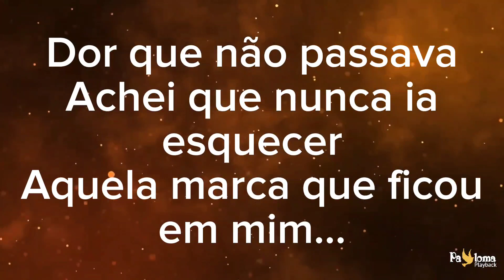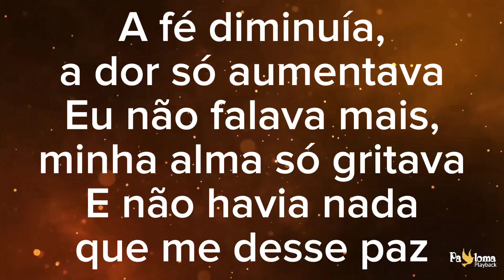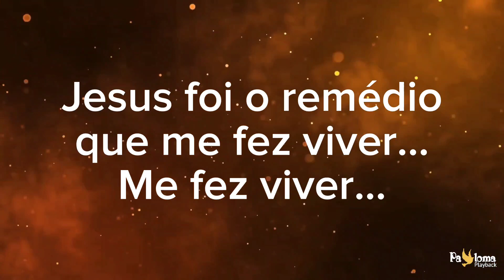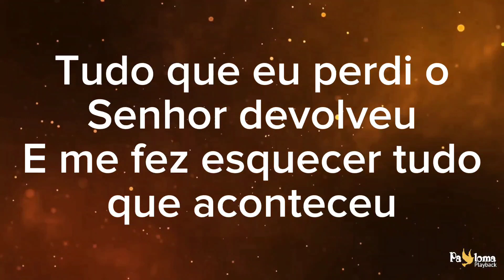Cicatrizes - Bruna Karla - CANTADO COM LETRA